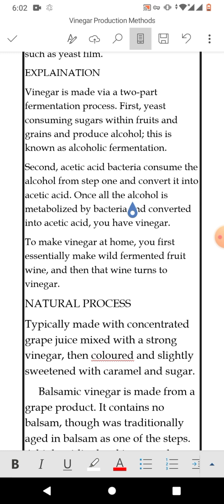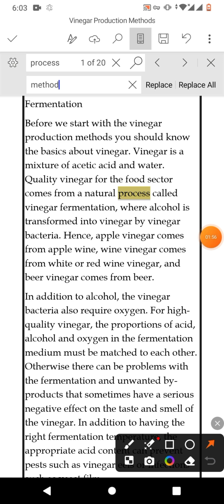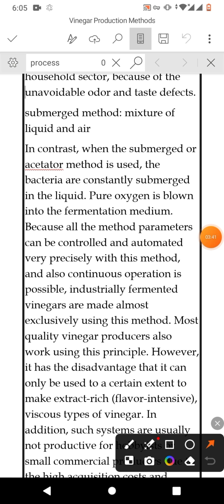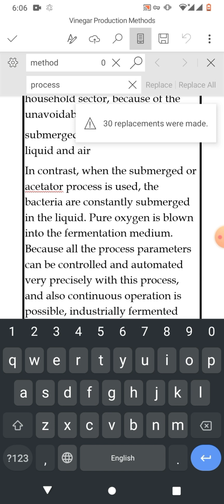How to Find And Replace Word in Ms word on Android phone | Find and Replace Word in Word on Mobile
How to Find And Replace Word in Ms word on Android phone | Find and Replace Word in Word on Mobile . In this video tutorial you are going to learn about how to find and replace word in Ms Word in mobile. After watching this video you will be able to know about how to find and replace word in Ms Word on Mobile. This is very effective video for those who don't know how to find and replace word in Ms Word on Android phone. In this video you will learn about how to find and replace word in Ms word on Android phone. This video tutorial is in urdu and hindi languages for your easy access.
findand replace word